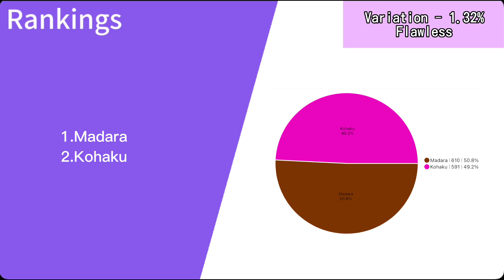no name yet ( Double Face ) - Line Distribution